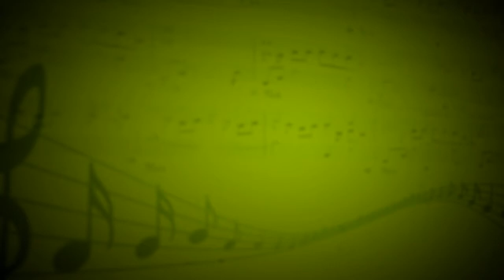From The Inside (Linkin Park ) - Ансамбль вокально-инструментальный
Вокал,ударные,электрогитара,бас-гитара
Никита Тюлейкин,Алексей Гончаров